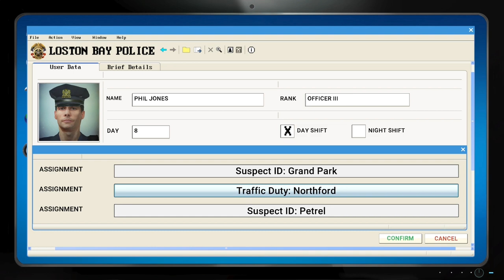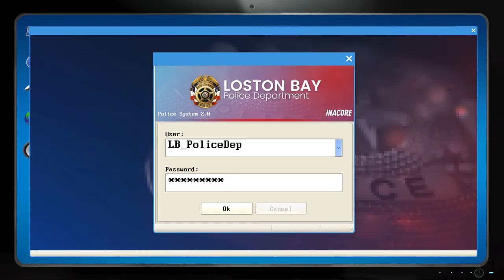High Speed Stolen Van Chase! - Police Simulator: Patrol Duty Gameplay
Today Camodo Gaming is back with Police Simulator: Patrol Duty were you experience the exciting day-to-day life of an US police officer in Police Simulator: Patrol Duty. Discover a large, lively and freely-accessible US city.